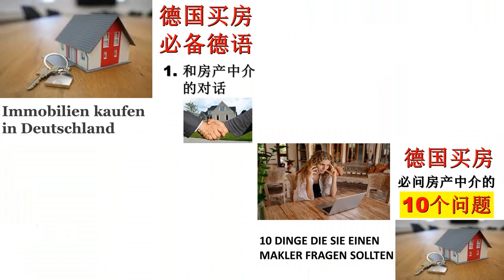教你学地道德语，了解德国，(片头介绍) Youtube Video Deutsch Lernen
这个小片段本来是用来做我Youtube 片头介绍的，因为必须发布在Youtube上，才能上传，所以我就只能先把它作为正常视频上传了，抱歉